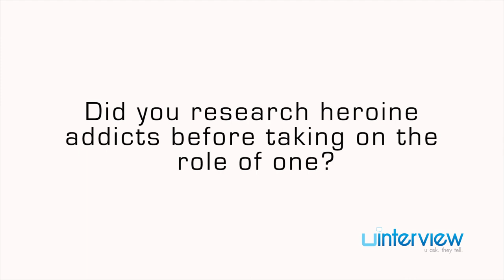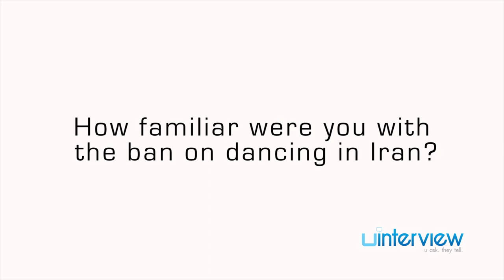Freida Pinto On ‘Desert Dancer,’ Iran’s Ban On Dancing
Freida Pinto On ‘Desert Dancer,’ Iran’s Ban On Dancing | For full video, go